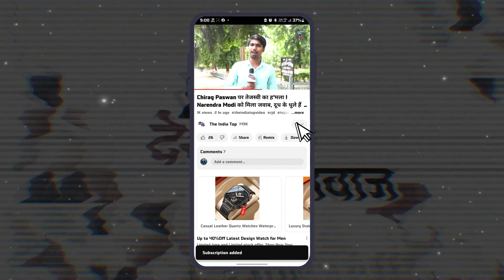Bihar की महिलाएं भाजपा से माँग रही इंसाफ ! नहीं मिला तो चुनाव में दिखा देंगे औकात !